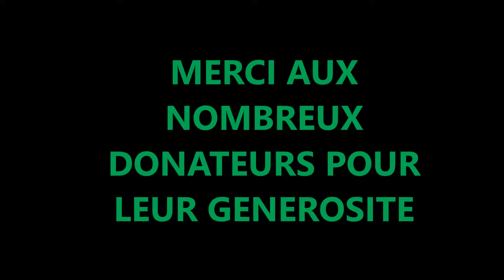COLLECTE DE JOUETS agence ProPrix&Terre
Collecte de jouets Noël 2017 par l'agence Immobilière ProPrix&Terre